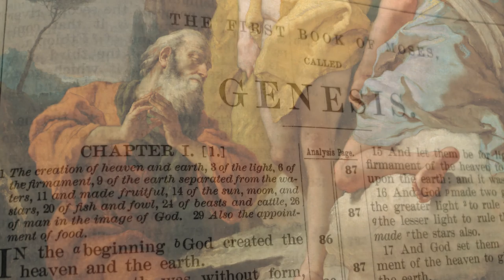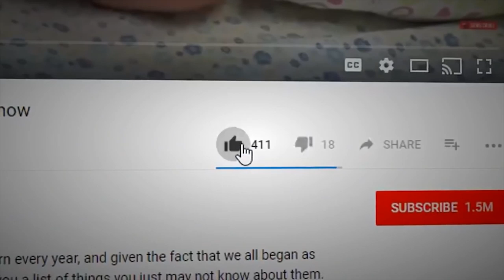Biggest Cities That No Longer Exist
History is filled with tales of “lost cities,” “ghost towns,” and “abandoned villages.” It’s the way of things to be born, to grow, and then die, and it’s no different for once-bustling metropolises to eventually become shadows of their former glory as ruins. Take a trip down memory to places that now only appear in the annals of history with the top ten Biggest Cities That No Longer Exist.

Yinxu
Something important happens around 1300 BCE, which is that the world starts to get a little bit bigger. No longer would the title of the world’s biggest city be the sole domain of the Middle East. By the year 1300 BCE Yinxu in the Henan Province of present-day China reached a population of 120,000 people, which marked the beginning of the time where the Chinese population overall started overtaking the rest of the world. By comparison, Thebes in Egypt was still hovering around the 80,000 mark by the time Yinxu hit its peak. Thanks to Yinxu being the original source of the archeological discovery of oracle bones and oracle bone script, which resulted in the identification of the earliest known Chinese writing, it’s quite well documented that the ruins of Yinxu represent the ancient city of Yin, the last capital of China's Shang dynasty which existed through eight generations, 12 kings, and 255 years. It was rediscovered in 1899.

Pi-Ramesses
Egypt would take the title of hosting the world’s biggest city one last time in 1200 BCE as the Egyptian Empire reached the pinnacle of what it would achieve. During the reign of Ramses II, often recognized as the greatest and most influential of the Egyptian pharaohs, the capital city of the Delta region was moved to Pi-Ramesses, very near where Avaris once stood. As a result, Pi-Ramesses grew to 160,000 people at its height. Ramses II, also known as Ramses The Great or by his Greek name Ozymandias, lived to the ripe old age of 90, and once he passed on he was buried in the Valley of the Kings. His namesake city Pi-Ramesses remained a major population center for a time, but over the next 100 years it declined thanks to the capital being moved back to Thebes. Pi-Ramesses was rediscovered in 1884, and ever since has been the subject of countless archaeological and historical missions.

Haojing
Haojing (also known as Zhongzhou) was the next in line to be the world’s biggest city. Situated on the east bank of the Feng river across from its sister city Fengjing, at its peak around 900 BCE under the leadership of King Wu, the first king of the Zhou Dynasty, Haojing boasted a population of 125,000 inhabitants. After King Wu’s death, the city of Luoyi, now called Louyang, was built a bit to the east, which quickly outgrew the capital. Some time between 781 and 771 BCE, Haojing was overrun by forces controlled by the Marquess of Shen and all of its royal buildings were razed to the ground. Soon after, the capital was moved to Chengzhou. Today, the remains of Haojing exist within the boundaries of the modern-day city of Xi’an, the capital of Shaangxi Province in central China.

Tikal
Excavations and surveying in The New World has been less that successful at determining the exact size of many of the Western Hemisphere’s ancient cities, but certainly Tikal would fit the bill as one of the biggest that fell into ruin. The ancient city whose ruins reside in present-day Guatemala was once the capital for one of the tribes of the Maya civilization, at at its peak probably held around 90,000 fulltime residents plus serving as a hub for the surrounding population for miles. Tikal features spectacular temples, carvings, palaces, and monuments. Founded sometime around the 4th Century BCE, Tikal would last for another 900 years according to archaeologists. Sometime in the 200s, however, scientists say no new palaces were being build and many of the other buildings were burned, suggesting that the city fell victim to war like so many ancient cities before it. The city was eventually abandoned entirely by the 10th Century.

Babylon
No list of the Biggest Cities That No Longer Exist would be complete without the most famous city of ancient Mesopotamia: Babylon. According to archaeologists, Babylon probably held the title for World’s Biggest City twice in its long history, once in the 1700s and 1600s BCE and then again a thousand years later, starting around 600 BCE and retaining the title for nearly 200 years while it was a part of the Neo-Babylonian Empire. It is one of the first two, if not the first, to reach 200,000 people in population, though whether Luoyi beat it there is up of debate. Bisected by the Euphrades river in the Fertile Crescent, Babylon was a key kingdom in the region for a millenia and is also famous for being the home of the Hanging Gardens of Babylon, one of the Seven Wonders of the Ancient World.